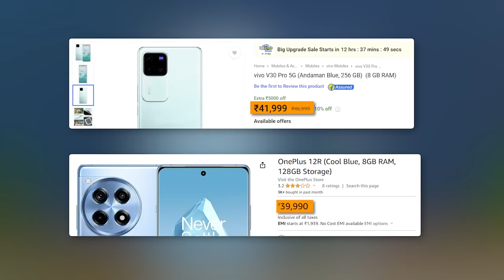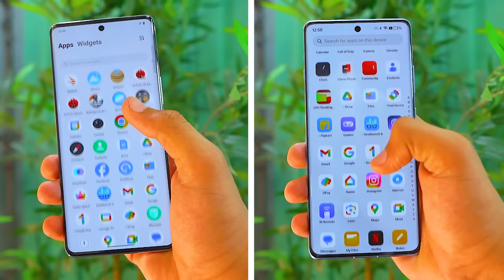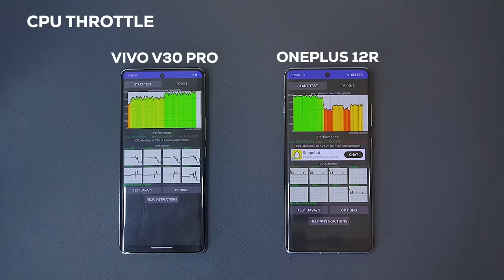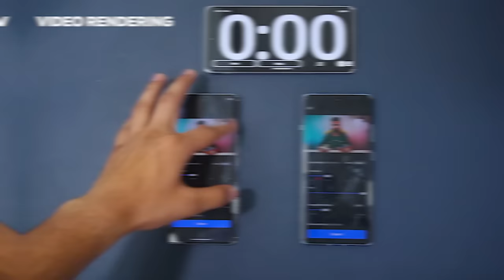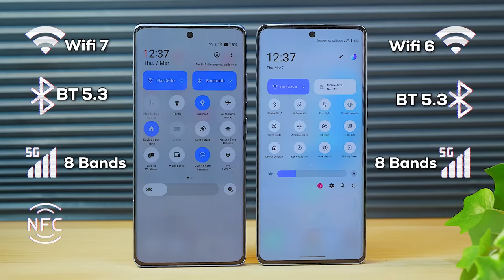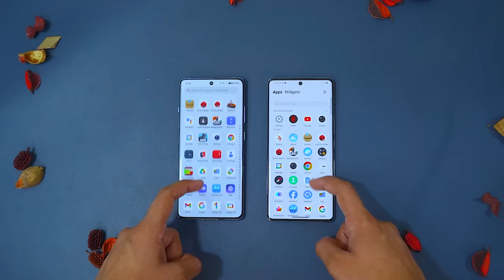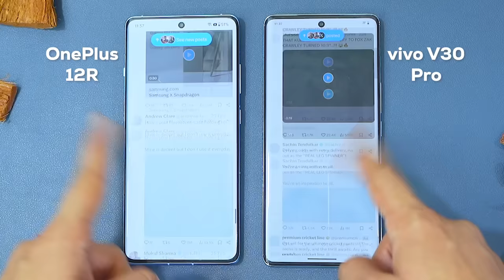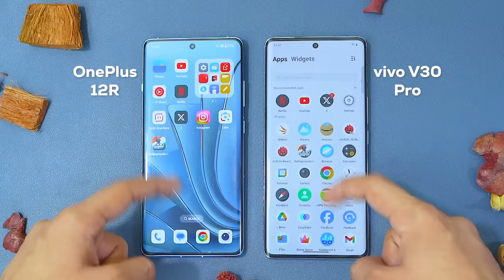The Epic Battle: vivo V30 Pro vs Oneplus 12R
Watch the epic battle between the vivo V30 Pro and the Oneplus 12R! From camera to design, build, performance and durability, we compare every aspect, including the uniqueness.
Which phone will come out on top?

Video Highlights
00:00 Introduction of Vivo V30 Pro vs OnePlus 12R
00:21 Pricing of Vivo V30 Pro vs OnePlus 12R
00:28 Form factor of Vivo V30 Pro vs OnePlus 12R
00:33 Weight of Vivo V30 Pro vs OnePlus 12R
00:42 Topic of Comparing
00:48 Color and Variants ofVivo V30 Pro vs OnePlus 12R
01:02 In Hand Feeling of Vivo V30 Pro vs OnePlus 12R
01:20 Camera Features inVivo V30 Pro vs OnePlus 12R
01:48 IR Blaster & Type-C of Vivo V30 Pro vs OnePlus 12R
01:55 Performance of Vivo V30 Pro vs OnePlus 12R
02:29 Battery & Charging of Vivo V30 Pro vs OnePlus 12R
03:06 Testing of Vivo V30 Pro vs OnePlus 12R
04:51 Comment Winner of Vivo V30 Pro vs OnePlus 12R
05:00 Gaming of Vivo V30 Pro vs OnePlus 12R
05:53 Network & Connectivity of Vivo V30 Pro vs OnePlus 12R
05:56 IP Rating of Vivo V30 Pro vs OnePlus 12R
06:01 Scensor & Scannor of Vivo V30 Pro vs OnePlus 12R
06:12 Display of Vivo V30 Pro vs OnePlus 12R
06:52 Speaker of Vivo V30 Pro vs OnePlus 12R
07:01 OS & Software Update of Vivo V30 Pro vs OnePlus 12R
07:23 Comment your Experience of Vivo V30 Pro vs OnePlus 12R
07:31 Camera of Vivo V30 Pro vs OnePlus 12R
09:42 Final Conclusion of Vivo V30 Pro vs OnePlus 12R
10:11 Comment what will you choose